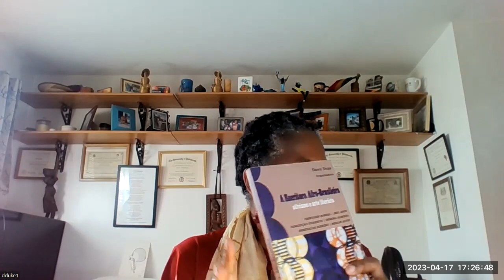Ep 43: Dawn Duke talks Mayaya Rising, Afro-Latin Female Icons, Nicaragua, Colombia and Cuba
Dawn Duke, professor of Spanish and Portuguese in the Department of World Languages and Cultures at the University of Tennessee, joins the Forum to comment and discuss her latest book Mayaya Rising: Black Female Icons in Latin American and Caribbean Literature and Culture.
Mayaya Rising is a study about Black female heroines in Latin America. It seeks to propose a methodology of description that would serve as a base if we were to imagine such icons. Three case studies and select literary works illustrate this line of argument. First, Dawn Duke presents former slaves and talented musicians, the Cuban-Dominican sisters Teodora and Micaela Gines whose presence and talent were a source of inspiration in Aida Cartagena Portalatín’s epic poem, Yania tierra. The second case study features the iconic Miss Lizzie, matriarch of palo de mayo [May Pole] in Bluefields, Nicaragua. Her memoir Memorias de Miss Lizzie: danzas, música y tradiciones de Bluefields sits alongside four anthologies associated with the Bluefields community: Poesía Atlántica; Antología Poética de la Costa Caribe de Nicaragua; Bluefields en la sangre; and Afrocarinica. The third case study references the iconographic Palenqueras of Cartagena,  Colombia whose imaging is magnified in María Teresa Ramírez Nieva’s three Palenquera anthologies, Flor de Palenque, Abalenga, and Mabungú triunfo, in Mirian Díaz Pérez’s anthology Tejiendo palabras con libertad. Binda ndunblua ku bindanga, in Solmery Cásseres Estrada’s Diccionario de la lengua afropalenquera-español and in Lengua Ri Palenge: Jende Suto Ta Chitiá: Léxico de la Lengua Palenquera compiled by Rutsely Simarra Obeso, Regina Miranda Reyes, and Juana Pabla Pérez Tejedor.

Dr. Duke's books are available to purchase at the following links:
1) Literary Passion, Ideological Commitment: Toward a Legacy of Afro-Cuban and Afro-Brazilian Women Writers (Bucknell University Press 2008, single-authored)

2) Artefatos da Cultura Negra no Ceará. Formação de Professores [Artefacts of Black
Culture in Ceará. Educating Teachers] (Universidade Federal do Ceará, 2013, Co-
Editor)

3) A Escritora Afro-Brasileira: Ativismo e Arte Literária (Nandyala 2016, Editor)

4) Celluloid Chains: Slavery in the Americas Through Film (University of Tennessee
Press 2018, Co-Editor)

5) Mayaya Rising: Black Female Icons in Latin American and Caribbean Literature
and Culture (Bucknell University Press 2023, single-authored)